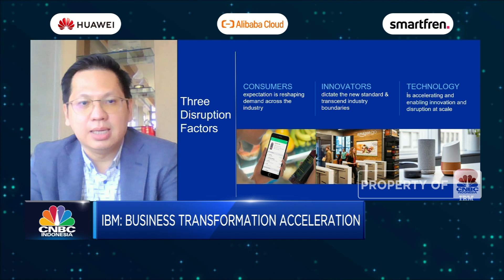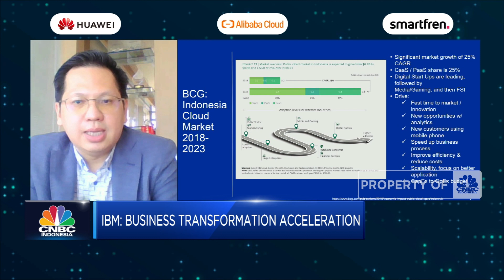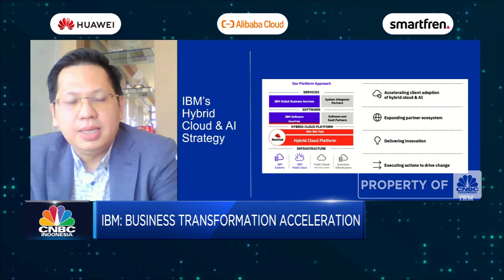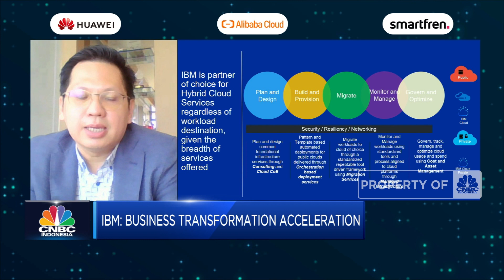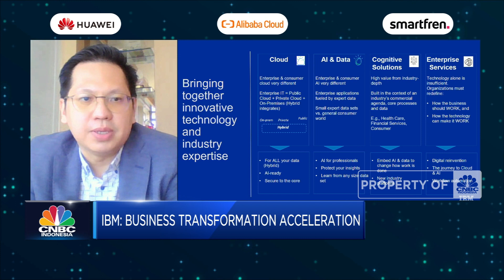Sokongan IBM Indonesia Bagi Akselerasi Transformasi Bisnis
Berita Lainnya: Samsung Ejek iPhone 13: Smartphonenya Tak Bisa Dilipat

CNBC Indonesia mempersembahkan CNBC Indonesia Tech Conference dengan tema "The Future of 5G, Global Connectivity, Cloud Computing and Internet of Things" yang berlangsung 14-16 September 2021.

IBM Indonesia berkomitmen untuk mendorong pengembangan dunia bisnis di Indonesia melalui akselerasi transformasi digital teknologi. Dimasa pandemi, IBM Indonesia disebut Presiden Director IBM Indonesia, Tan Wijaya bekerja sama dengan pemerintah untuk menopang kinerja sektor kesehatan melalui tracking distribusi fasilitas kesehatan secara cepat dan efisien.

Selain itu perkembangan transformasi digital di masa pandemi ini turut mendorong IBM Indonesia untuk memperkuat layanan data dan cloud (komputasi awan). Seperti apa akselerasi bisnis dititalisasi IBM? Selengkapnya simak Paparan Presiden Director IBM Indonesia, Tan Wijaya dalam Tech Conference, CNBC Indonesia (Kamis, 16/09/2021).